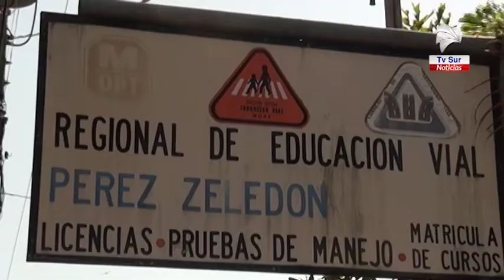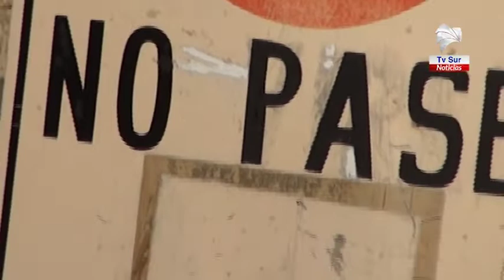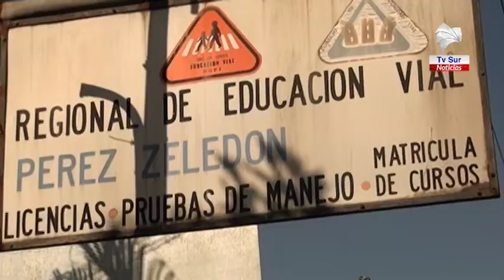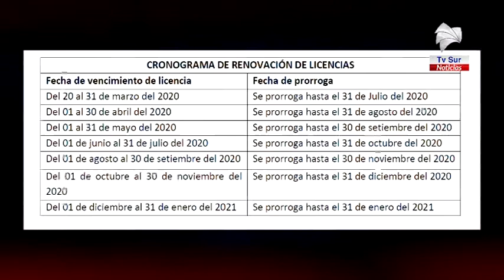Con prórrogas para renovar y atención únicamente con cita, MOPT reactivará servicios de licencias